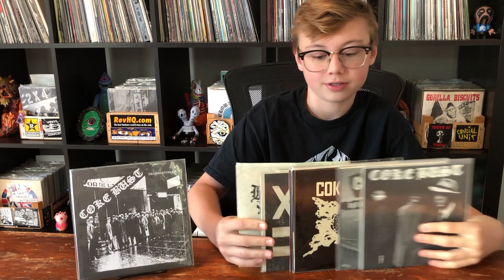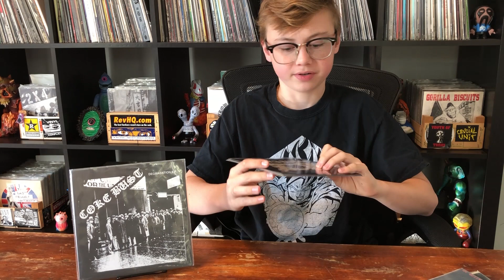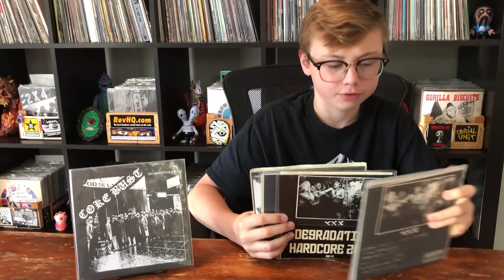Ned Listens To... Coke Bust- "Degradation" [EPISODE 22]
In this episode, Ned is listening to Coke Bust's 3rd 7", “Degradation” for the first time. The copy we are listening to is the white vinyl US pressing on Grave Mistake Records, but featured in the episode are various copies from the Refuse Records pressing.

Shirt by Blended Pins (@blended.pins)
Ending shirt by Chris RWK (@chrisrwk)